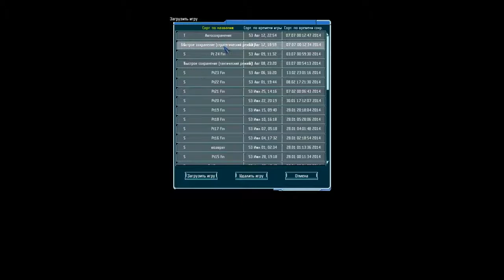UFO Afterlight Pt25 Фейл за фейлом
Прохождение тактической стратегии 2007 года UFO: Afterlight с модом TotalRebalance Mod.